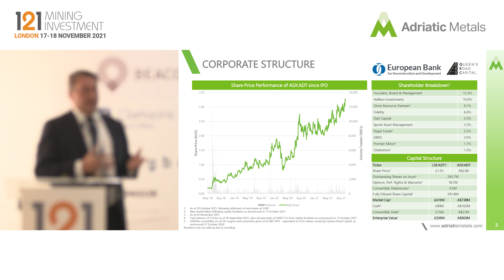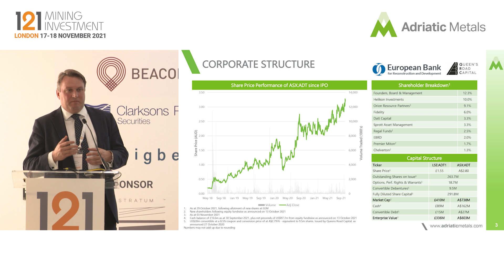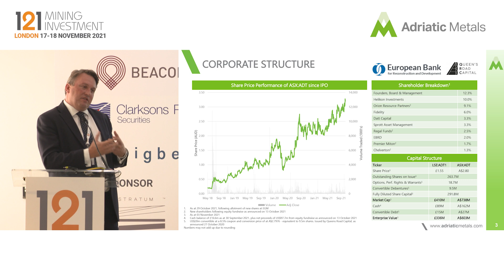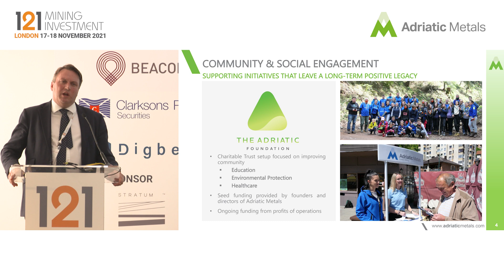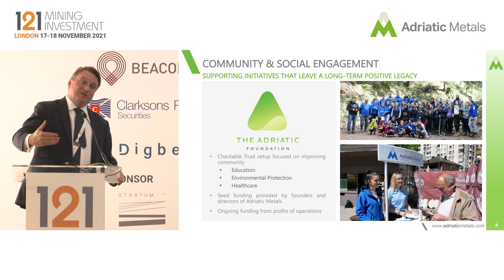Presentation: Adriatic Metals - 121 Mining Investment London November 2021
Adriatic Metals PLC (ASX:ADT, LSE:ADT1, OTCQX:ADMLF) is a precious and base metals developer that is advancing the world-class Vares Silver Project in Bosnia & Herzegovina, as well as the Raska Zinc-Silver Project in Serbia.

The Vares Silver Project 2021 Definitive Feasibility Study boasts robust economics of US$1,062 million post-tax NPV8, 134% post-tax IRR and a capex of US$168 million. The Project is fully-funded through to production, as well as concurrent exploration across its large, highly prospective 41km2 concession package.

Adriatic Metals completed the acquisition of TSX-listed explorer Tethyan Resource Corp. in Q4 2020, which contained the Raska Zinc-Silver Project in southern Serbia. The Company is exploring across its 99km2 highly prospective concession area, which includes around the formerly operating Kizevak and Sastavci polymetallic mines.

Primary ticker: ASX:ADT, LSE:ADT1, OTCQX: ADMLF
Stage of development: Development
Primary minerals: Silver, Zinc, Lead, Copper, Gold
Project to promote: The Vares Silver Project
Project location:Bosnia & Herzegovina